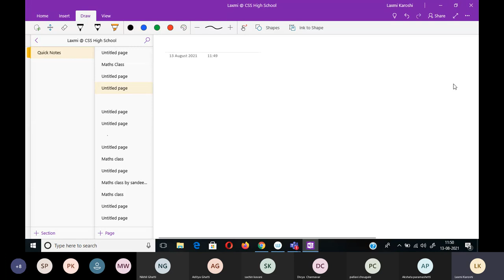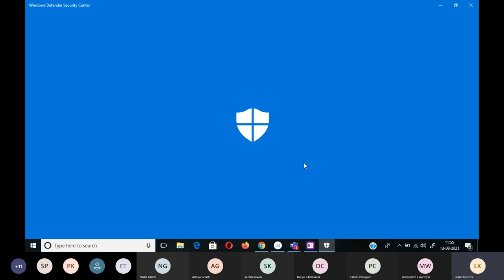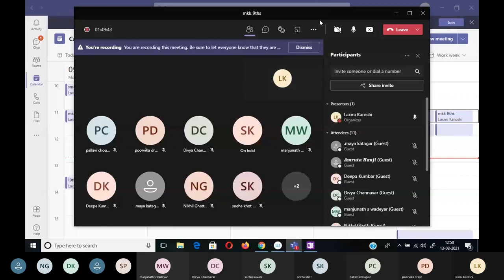mkk 9th science. 13/08/21